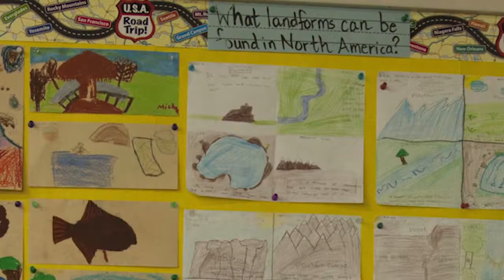MMA Monterey Museum of Art's Diamond Jubilee Gala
This year the Monterey Museum of Art's Spring Gala celebrated 60 years of California Art - past, present, and future. MMA and its supporters are dedicated to helping teach and inspire our region’s schoolchildren with access to art and art education regardless of their ability to pay.